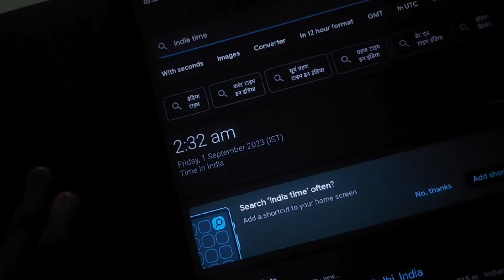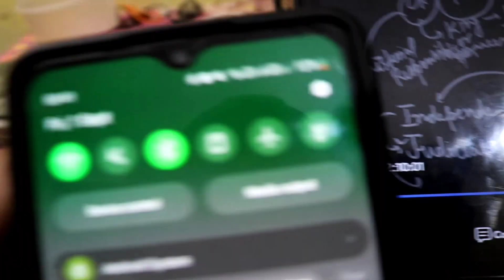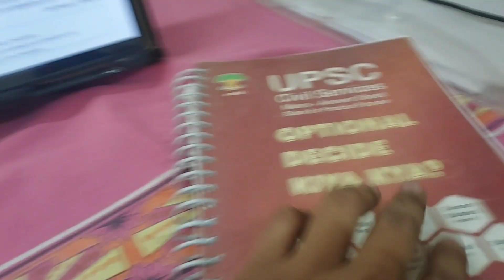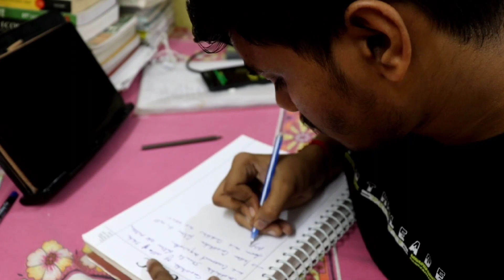I woke up at 2:30 am to Study for UPSC | UPSC Study Vlog | A day in the life of a UPSC aspirant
My Instagram ID @rao_theranjeetarya